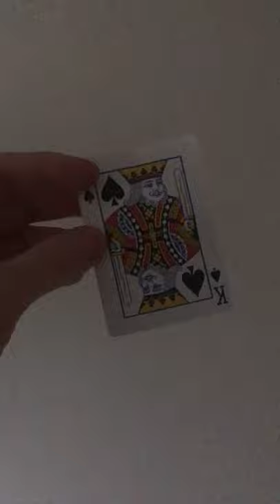Julio Montoro Picture